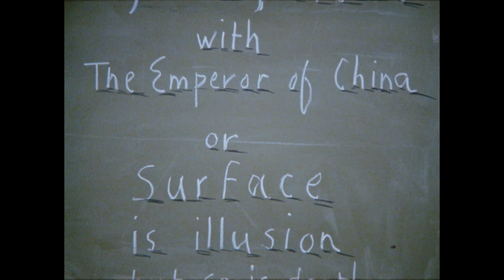Day on the Grand Canal with the Emperor of China Trailer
Director Philip Haas (Angels and Insects and Up at the Villa), and artist David Hockney invite you to join them on a magical journey through China via a marvelous 72-foot long 17th-century Chinese scroll entitled The Kangxi Emperor's Southern Inspection Tour (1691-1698), scroll seven. As Hockney unrolls the beautiful and minutely detailed work of art, he traces the Emperor Kangxi’s second tour of his southern empire in 1689.

Painted by Wang Hui (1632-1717) and assistants, it was executed before Western perspective was introduced into Chinese art. Hockney contrasts the more fluid spatial depictions of this scroll with a later scroll painted by Xu Yang and assistants, The Qianlong Emperor's Southern Inspection Tour (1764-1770), scroll four. It illustrates the same tour but now taken by the Qianlong emperor, grandson of the Kangxi emperor. Influenced by Western perspective, the Qianlong scroll presents the emperor in a single tableau, whereas the Kangxi scroll depicts a continuous travel narrative filled with details of daily life in the towns and countryside along the route. Reference is also made to the use of perspective in Capriccio: Plaza San Marco Looking South and West (1763) by Italian painter Canaletto (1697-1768).

Hockney’s charming and fascinating narration helps bring the bustling streets and waterfronts of three hundred years ago to life. Hockney spins a dazzling discourse on eastern and western perceptive and their relationship to his own artistic vision. His trip through one of China’s most magnificent artworks is a joyous adventure for all!
Trailer edited by Josh Goldstein